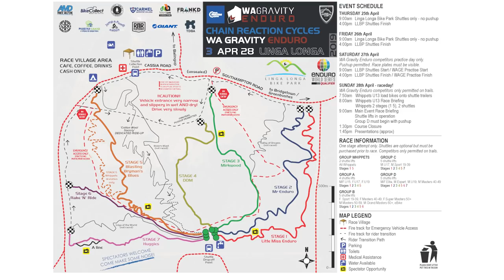2019 Chain Reaction Cycles WA Gravity Enduro EWS Event Briefing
Enduro World Series Qualifier and Round 3 of the Chain Reaction Cycles WA Gravity Enduro Series! With a big weekend in store, we wanted to share some important information in the leadup and answer some questions...see ya soon at Linga Longa Bike Park!